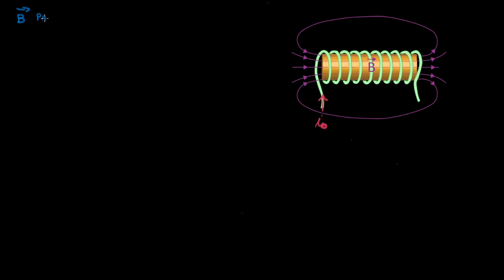Campo magnetico in presenza di materia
Per determinare il campo magnetico nel caso che sia presente un mezzo materiale è necessario tenere conto del moto delle cariche elettriche presenti nella materia. In altre parole, per ottenere il valore del vettore induzione magnetica bisogna prendere in considerazione anche gli effetti macroscopici del movimento delle cariche elettriche presenti negli atomi che costituiscono la materia.